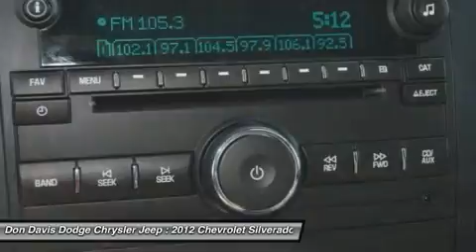2012 CHEVROLET SILVERADO 1500 Arlington, TX E26163A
2012 CHEVROLET SILVERADO 1500 Arlington, TX
Stock# E26163A

1901 N. Collins

Check out this hardly driven vehicle. Still has that new vehicle feel. A local traded this puppy in & she's wagging her tail for you! Ask for your CarFax report which is generated from our database of over six billion records. Breathe easy! This is a Non Smoker vehicle! Don Davis Auto Group has been selling quality New and Used cars for over 30 years. We are Tarrant Counties number One Per-Owned Dealer. This special unit has been reconditioned and made ready for a worry free ownership. Our Factory Trained Technicians have inspected this car and put our stamp of approval on it. You also receive at no cost to you a Tire and Etch warranty. Our business has grown only because we really take care of our customers. We really value your time and offer only the best service in return for it.